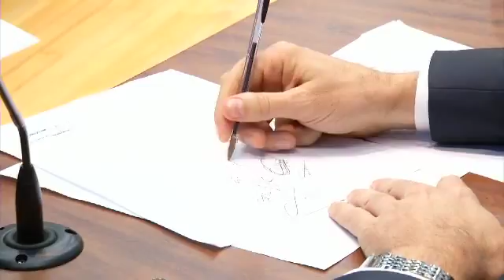Matéria CPI SANTAS CASAS 26/08/15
Matéria feita pela TV Assembleia SP sobre a CPI das Santas Casas, realizada na Assembleia Legislativa de São Paulo